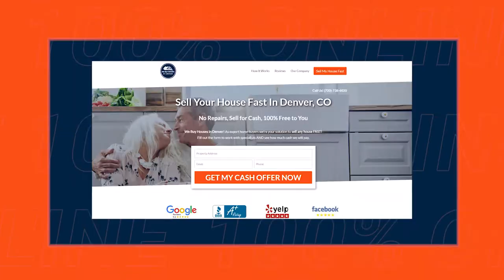We Buy Houses In Denver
We Buy Houses For Cash.
We buy houses for cash in Denver, Colorado.
If you are looking for a fast, easy and convenient way to sell your house, YOU MUST watch this video.
We are a cash home buying company. As a cash buyer, we focus on the person selling their house. This starts with understanding your reason for selling.
Do you need to sell your house for cash because:
1. Do You want to avoid realtor fees and commissions?
2. Do you want to sell your house without making repairs?
3. Perhaps you are selling an inheritance and need fast cash to cover bills from the estate?

Whatever your reasons for wanting to get rid of the house, we are here ready to purchase it as your go-to home buyer. We are the go-to home buyer because:

1. We have a team of expert individuals who can quickly give you a cash offer.
2. Our cash offer is based on the housing market today. (we don't base your cash offers on what was happening months ago)
3. You are not obligated to accept our cash offer

PLUS, it's 100% FREE. The cash offer doesn't cost a thing!
Speaking of costs, when you sell your house to a home buyer like us, you don't pay closing costs. We cover the closing costs for you. If there is a mortgage, we will arrange the payoff of the mortgage. That's part of our cash home buyer guarantee!

There are many other benefits of selling your house for cash that we go over in this video like:

1. We buy houses for cash so we can close fast
2. You can sell fast - we can close in less than a week if needed.
3. NO REPAIRS
4. NO REALTORS
5. NO SHOWINGS
6. NO HASSLES

We Buy houses for cash; we pay cash for houses in Denver. We are your "Sell my house for cash" solution.